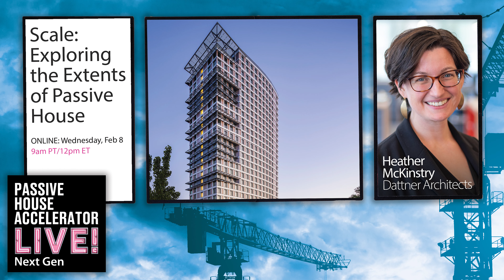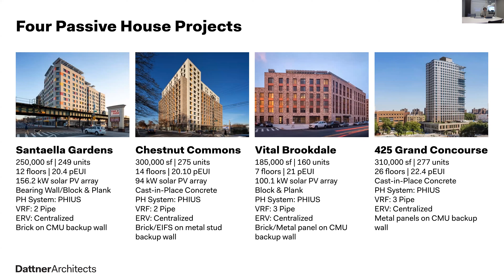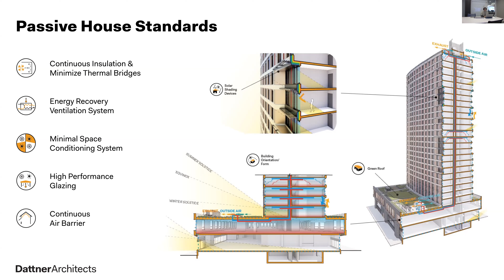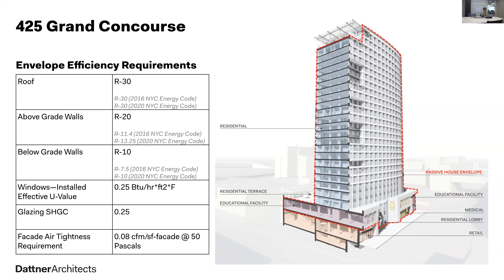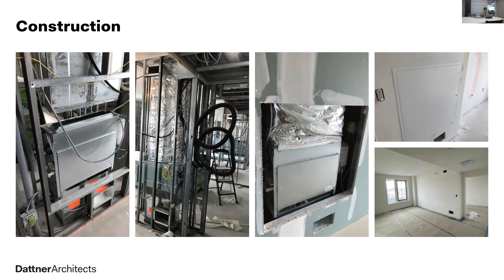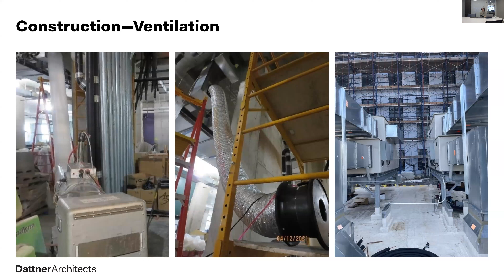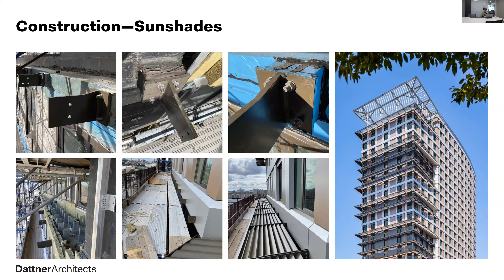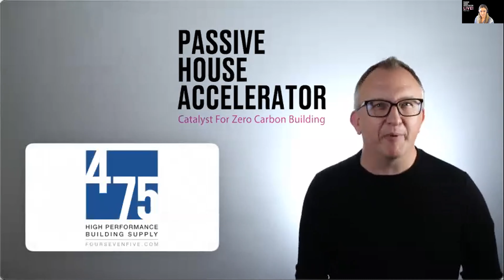Scale: Exploring the Extents of Passive House | Full Event Archive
Our Next Gen Edition of PHA Live! highlights the work of the next generation of practitioners and how their contributions are shaping the future of Passive House.

Heather McKinstry (CPHC, LEED AP and Associate with Dattner Architects), joins us to present a look at how large buildings lower energy use, while overcoming the challenges presented by the density of urban housing. Heather discusses how Passive House has helped rapidly transform the market.  As real world solutions have been developed to meet Passive House standards, new opportunities have been created to build more efficiently across all building types.

A leader in Dattner’s Sustainable Practice Group, Heather chairs the committee on building energy usage.  She believes that architecture’s most important role is to create inclusive, healthy, and sustainable buildings for our communities, while minimizing their impact on the natural environment. Heather’s latest project at Dattner Architects is 425 Grand Concourse, the largest PHIUS certified Passive House building in North America. Located in the Bronx, this new mixed-use residential development provides 277 Passive House apartments for low-income New Yorkers, as well as a grocery store, a health care and dental clinic, a public bathroom for the adjacent park, and space for CUNY’s Hostos campus.  425 Grand Concourse won the NYSERDA Buildings of Excellence Award and the 2022 PHIUS Best Overall Project Award.